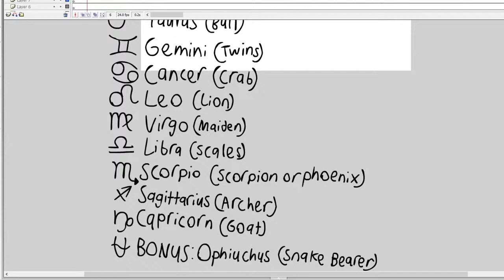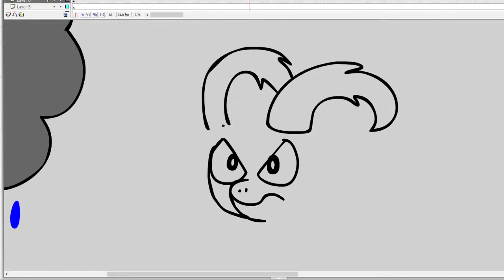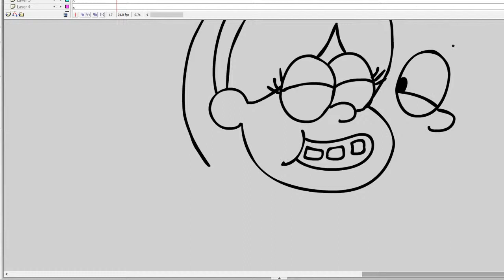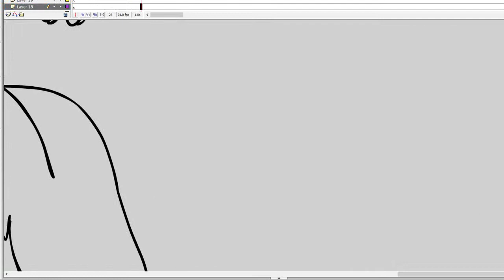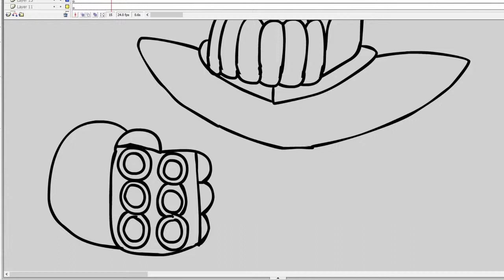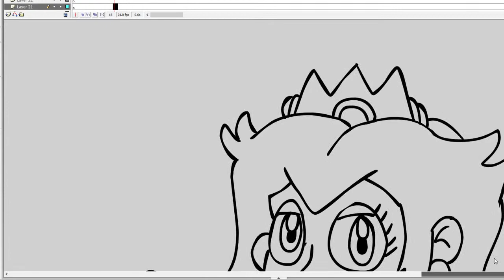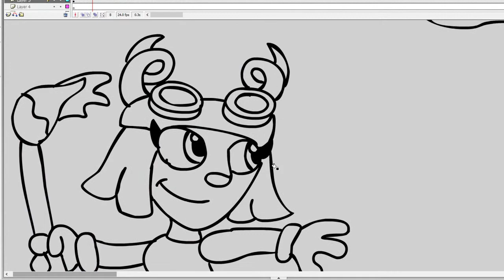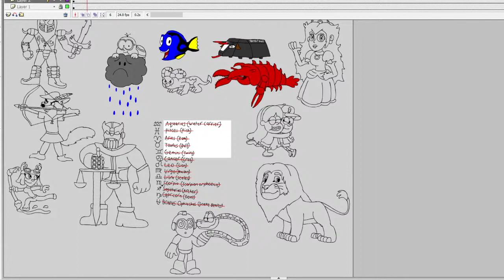Black Rhino Ranger: Horoscoping Live!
Come one, come all for your daily horoscope. Which character do you think is born in any of the 12 (13) signs of the Western Astrology. Are they Aquarius? Aries (like me)? Leo, Scorpion? Choose! It will last from 1am Malaysian time (12pm EST, 9am PST) to 2am. Choose any character you think represents any of these western astrology signs the most and I'll draw him/her. If you have nothing to request, you may ask me any question you want. If it's free, I'll still do it but only if I can get to it.